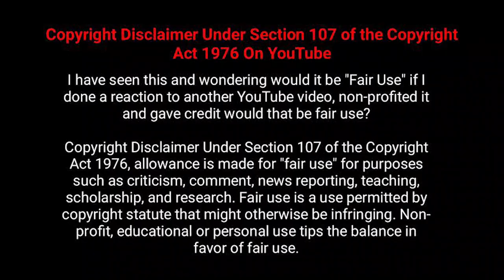Funny Lemon Juice and Bottle Challenge 😂😂😂 | CRACK PASANGA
Two funny Challenge's

Cast=Jignesh,Neppoliyan,Guna,Harish
Edited By= @Jignesh mv